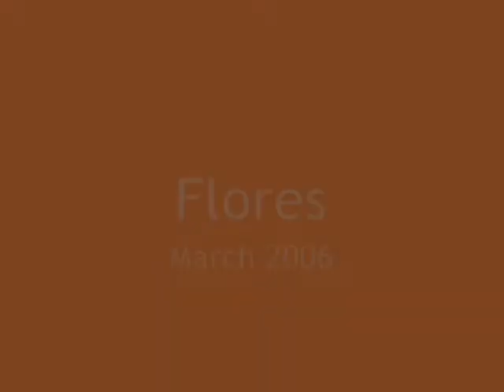Overland around the world - Flores / Indonesia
"Ozin 3"

A trip around the world without using a plane.

Travelled countries: Germany, Austria, Italy, Greece, Turkey, Iran, Pakistan, India, Bangladesh, Myanmar, Thailand, Malysia, Indonesia